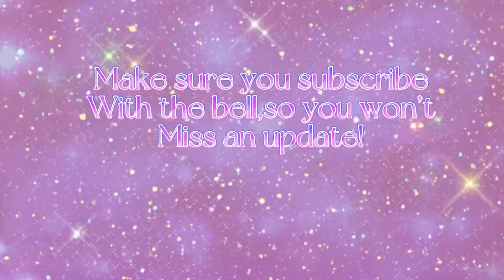WHAT IS EVEN HAPPENING?!?!😂😂😂✨LOL surprise reacts to HARDSTOP LUCAS✨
I really do love this dudes content 👌🏽👌🏽👌🏽